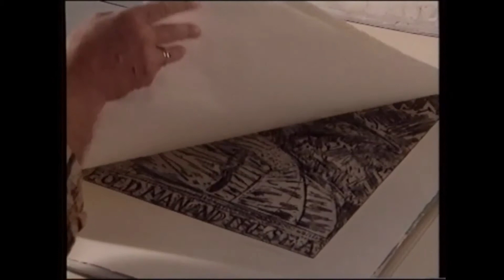John Bellany Printmaker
Film from 1995. Edinburgh Nights programme.